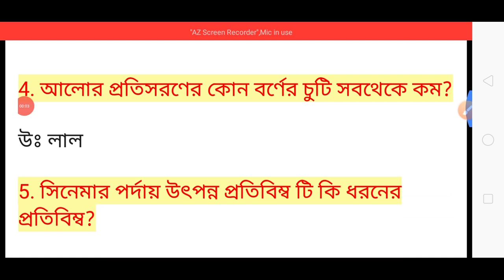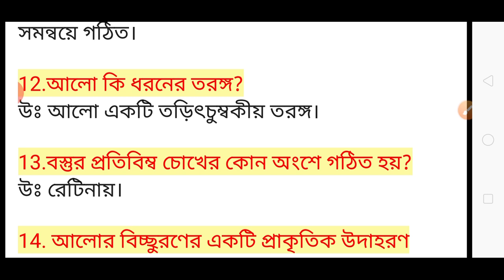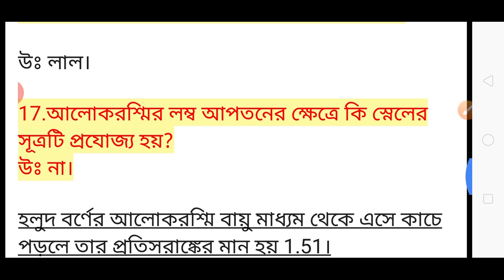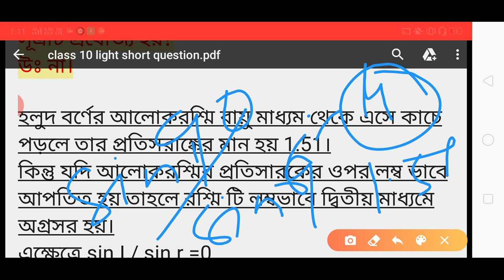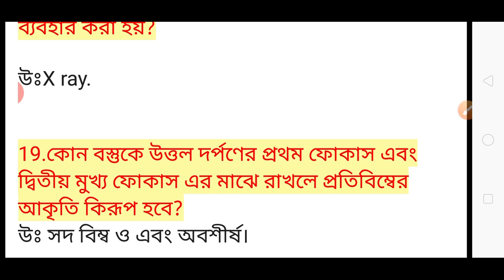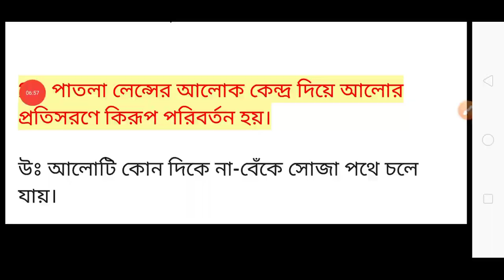Class 10 physical science chapter 5 || all short question.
This is very useful for class 10th students for for their madhyamik examination.